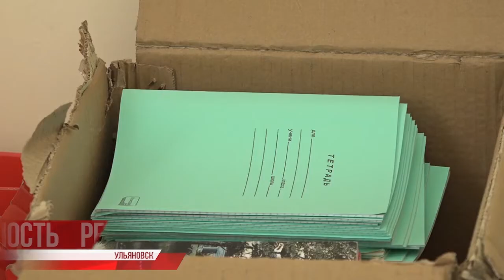Помощь во имя будущего. Ульяновские активисты отправят канцтовары в Лутугинский район ЛНР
95% вынужденных переселенцев, прибывших из ЛДНР, хотят остаться в Ульяновской области - сообщают специалисты Министерства социальной защиты. Всем тем, кто решил связать судьбу с родиной Ленина, помогут найти работу, определить детей в детские сады и школы.

Помогаем своим, в том числе тем, кто остался в тревожной точке. В подшефный Лутугинский район в ближайшее время отправится очередная партия гуманитарной поддержки от ульяновских активистов.⠀⠀⠀⠀⠀